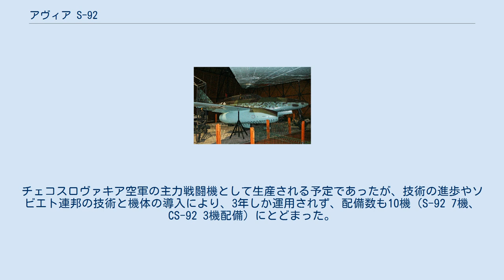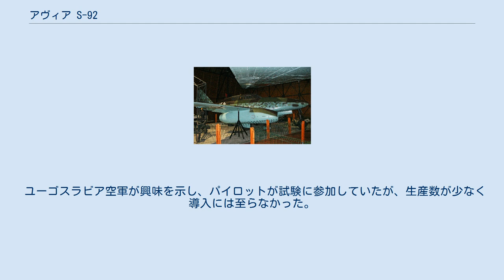アヴィア S-92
S-92 / CS-92 展示されているS-92 (2012年撮影) S-92 / CS-92（Avia S-92 / CS-92 ）は、チェコスロヴァキア初のジェット戦闘機。
戦闘機・爆撃機型はS-92、練習機型はCS-92の名称がつけられている。
 第二次世界大戦中にドイツで運用されたMe 262戦闘爆撃機を、チェコスロヴァキアのアヴィア・モータース社が独自に再生産した機体である。
チェコスロヴァキア空軍の主力戦闘機として生産される予定であったが、技術の進歩やソビエト連邦の技術と機体の導入により、3年しか運用されず、配備数も10機（S-92 7機、CS-92 3機配備）にとどまった。
 第二次世界大戦中に開発されたMe 262は、チェコスロバキア国内にも飛行隊が展開していた。
また、レトニャニのアヴィアでは機首をはじめとする部品を製造しており、マレシツェの航空機修理工廠（後のLOMプラハ）では、Me 262のエンジンであるユモ 004の部品が製造されていた。
終戦時点で、チェコスロバキア国内には、18機分の部品が存在していた。
 1945年9月、チェコスロバキアは国内に残存する部品、損傷したMe 262の機体から国産化を決定した。
エンジンのユモ 004は、M-04として国産化された。
クリスマスを迎えるころには最初の機体が組み立てられ、エンジンは3月に完成、1946年8月27日アントニーン・クラウス（Antonín Kraus）の操縦により初飛行を行った。
9月3日、公開飛行が行われS-92と命名された。
この機体は2日後に、左エンジンの不調から960km/hの記録を残した6度目の試験飛行で墜落したが、不時着に成功しパイロットは無事脱出している。
同年、複座型CS-92も完成し、12月10日に初飛行した。
 既存パーツに依存して組み立てられた機体のため、原型機Me 262から大きく変わるところはないが、固定武装はMe 262と同様に30mm機関砲が4門であるものの、機関砲はMK 108ではなく旧式のMK 103であり、訓練目的の運用のため通常は2門、それすらも大抵は取り外して運用された。
 また、墜落事故の影響により、降着装置の引き込み機構はMe 262の左側エンジンの駆動に依存した機械式から、二重化された油圧式に変更されている。
 S-92の開発により国産ジェット戦闘機を有する最初期の国となったチェコスロバキアであったが、2月事件の後共産化が進行すると、航空機技術もまたソビエト連邦系統のものへと移行していた。
加えて、技術の進歩により早くも旧式の機体となっていた。
 1948年6月24日に最初の機体が引き渡され、1940年代末から1950年代初めにはチェコスロバキア空軍の第5戦闘飛行隊が、S-92で編成され訓練にあたっていた。
1機のS-92（PL-01機）は、無塗装状態で地上訓練用に用いられ、飛行することはなかった。
他の機体は、迷彩効果を狙った灰緑色の塗装が施されていた。
 1951年5月9日の戦勝パレードで、6機のS-92が9機のS-101（Yak-23）と共にプラハ上空を飛行した記録が残されている。
だが、この年にMiG-15のライセンス生産が決定しており、パレードが終了すると、同月中に全機が退役となり運用が終了した。
 当初の計画では、S-92を9機、CS-92を3機を導入する予定であったが、最終的にチェコスロバキア空軍が受領した機体はS-92が7機、CS-92が3機であった。
CS-92のうち2機は、S-92からの改造によるものである。
 ユーゴスラビア空軍が興味を示し、パイロットが試験に参加していたが、生産数が少なく導入には至らなかった。
 出典: 諸元 性能 武装